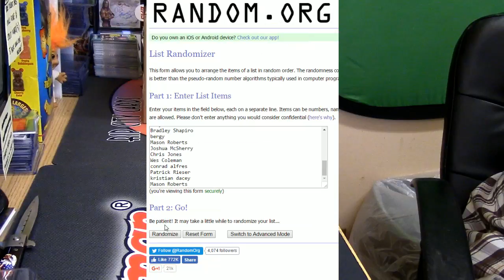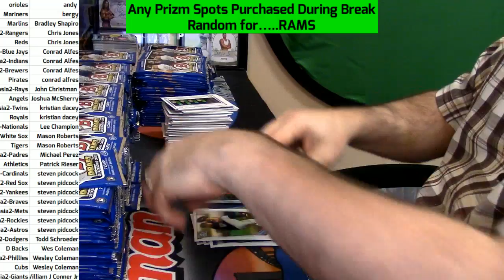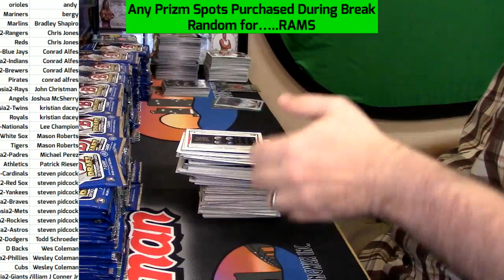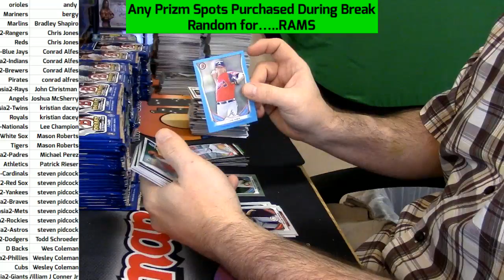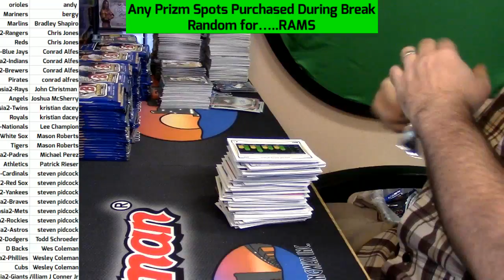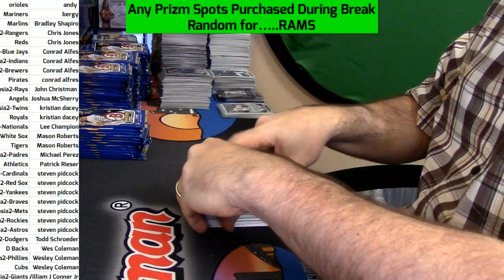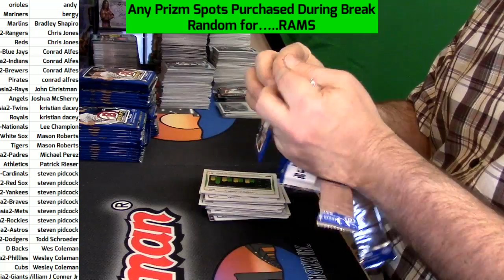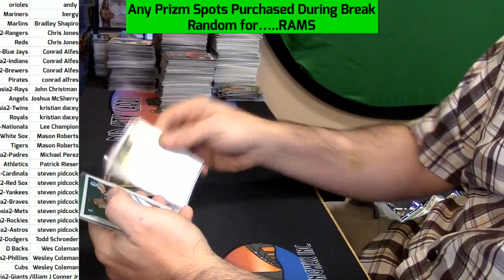10 28 16 2014 Bomwan Draft Asia #2